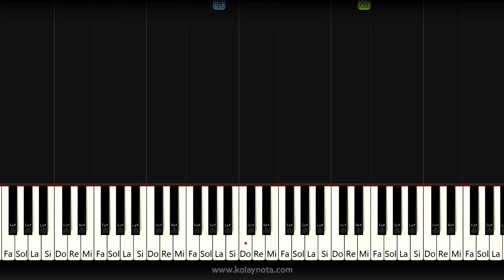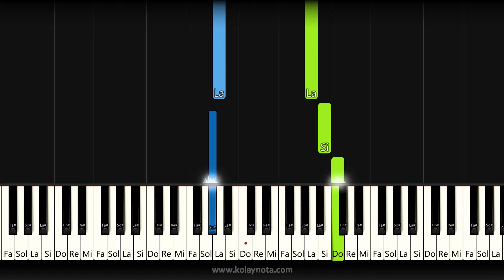Caddelerde Rüzgar | Kolay Piyano - Nasıl Çalınır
Bu şarkının kolay versiyonunu yüklediğimi sanıyordum gözümden kaçmış. Çoğumuzun bildiği bir kaç melodi daha var onları da yükleceğim. Bu şarkının notası bağlantıda